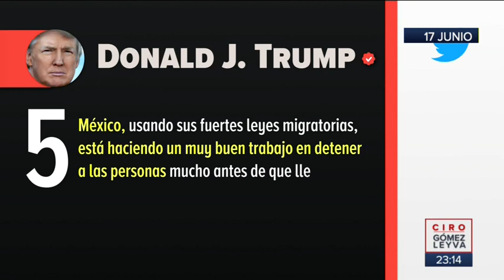¿Estamos en camino a una crisis humanitaria por la migración? | Noticias con Ciro Gómez Leyva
¿Estamos encaminándonos a una crisis humanitaria por la migración en México? Esta es la opinión de Ciro Gómez Leyva